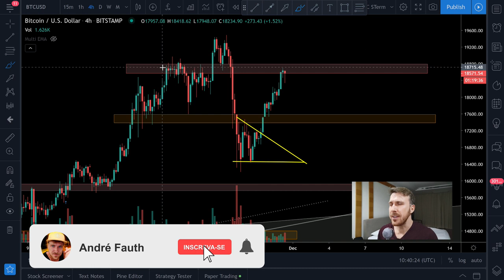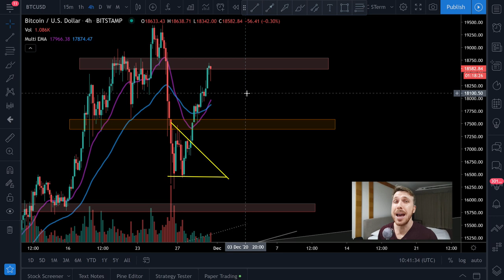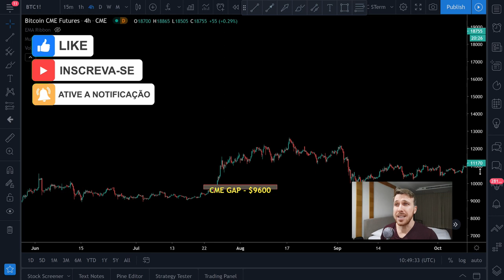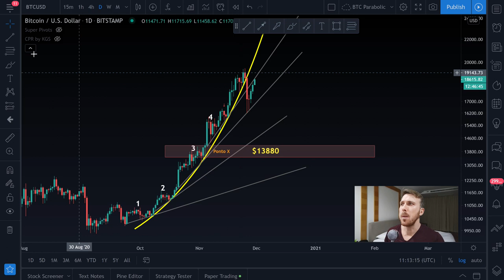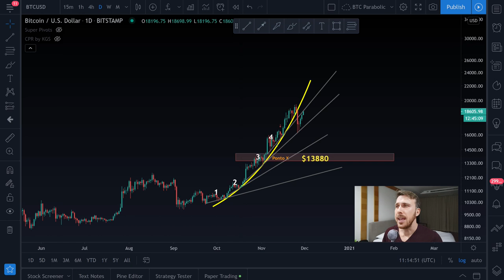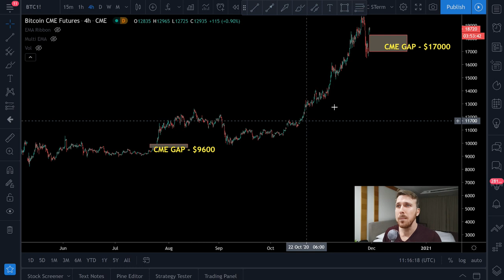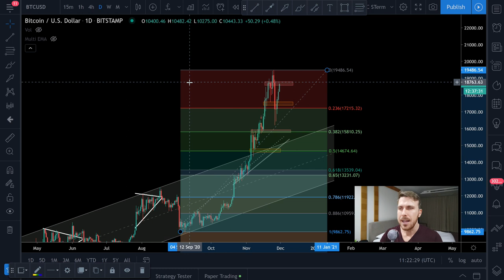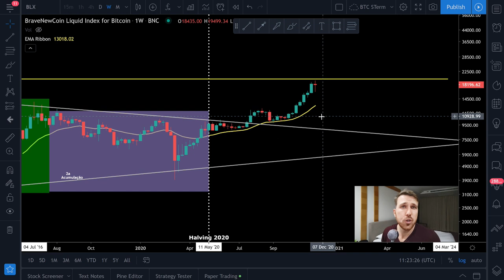CUIDADO!! FANTASMA BITCOIN CME GAP VOLTOU! [Esses níveis baixistas você deve conhecer...]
💰 $610 dólares de BONUS! (Link cima)

(Vou manter sempre atualizada!)